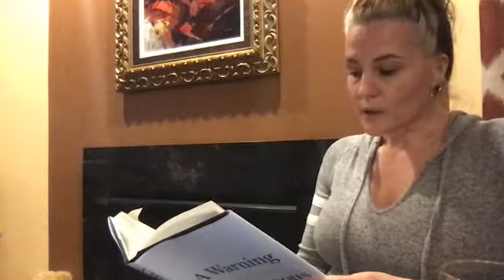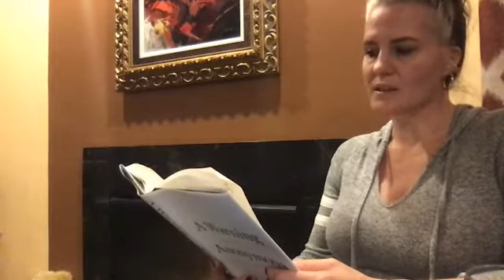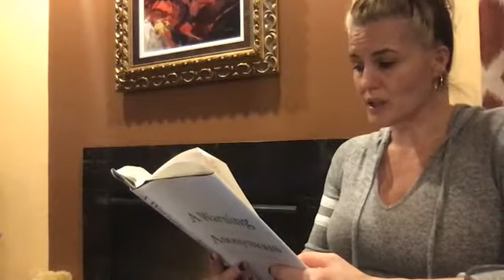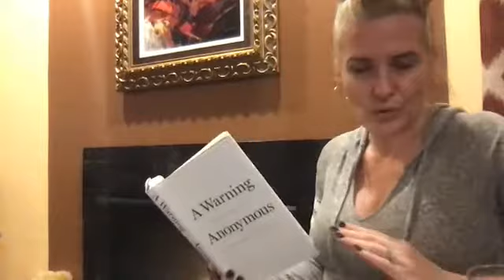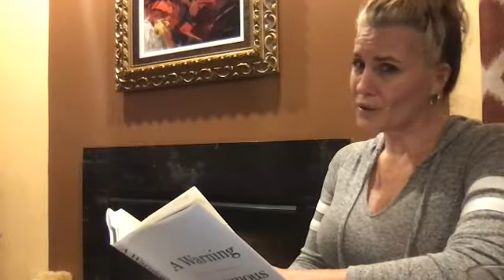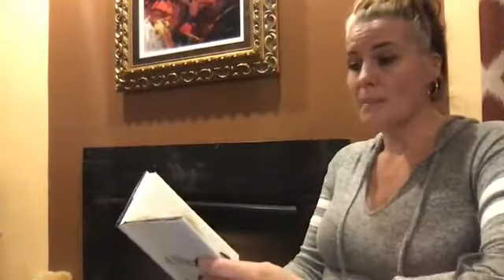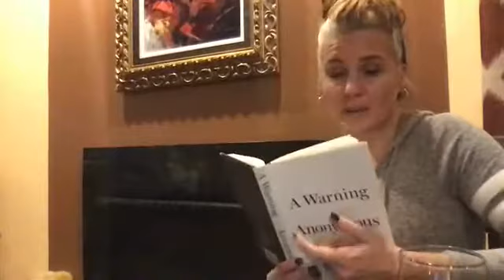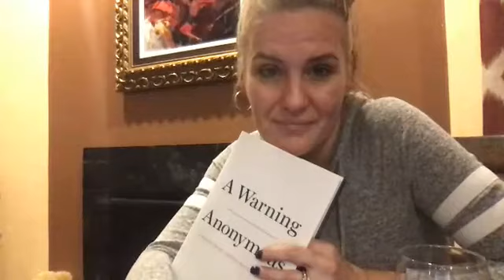"A Warning" - By Anonymous - Ch 2 Part II - LIVE Book Reading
LIVE Book Reading "A Warning" - Chapter 2 - Part II